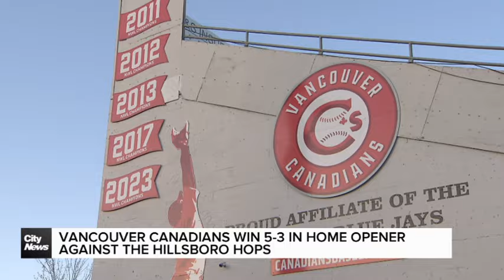Vancouver Canadians open up the 2024 season at Nat Bailey Tuesday night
The Vancouver Canadians went up against the Hillsboro Hops from Oregon in their season opener at Rogers Field at the Nat Bailey Stadium Tuesday night. Kier Junos was there.